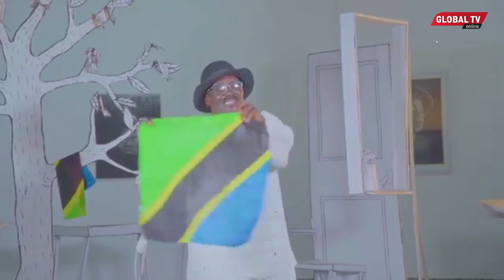Mzee JOHN KITIME Apata KIGUGUMIZI - "WADADA KUMSUMBUA, SIFANYI SHOO BAA"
Katika kipindi cha Katambuga, Mwanamuziki mkongwe wa dansi, John Kitime, amezungumzia anguko za muziki huo pamoja na tabia ya wanamuziki wa dansi kunyimana ushirikiano.